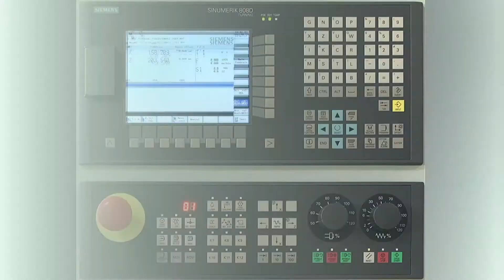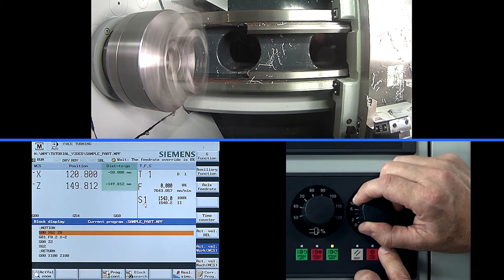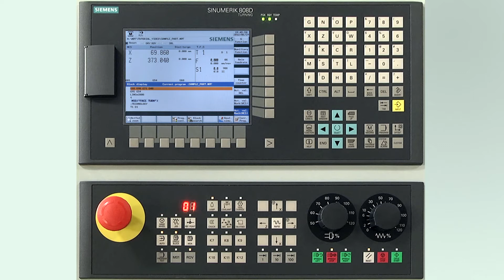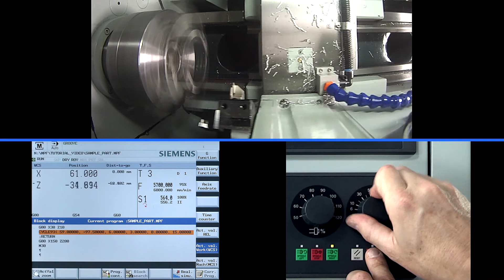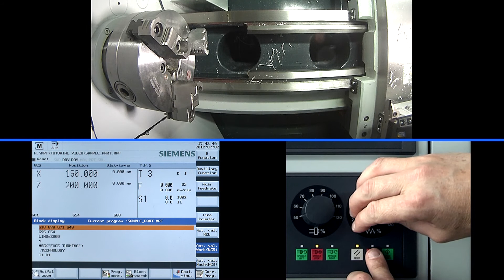SINUMERIK 808D Tutorial Turning Part 17 - Dry run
"SINUMERIK 808D Tutorial Turning Part 17: This video shows how to dry run the program.
At CNC4you the SINUMERIK 808D on PC is downloadable free of charge.